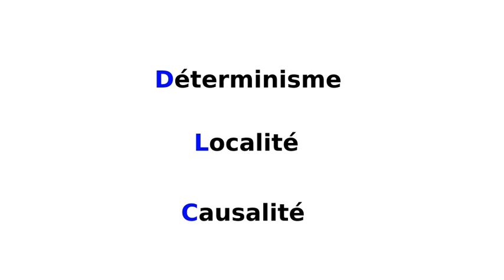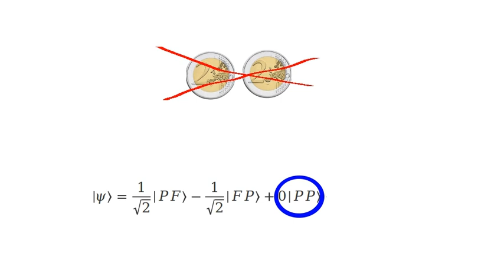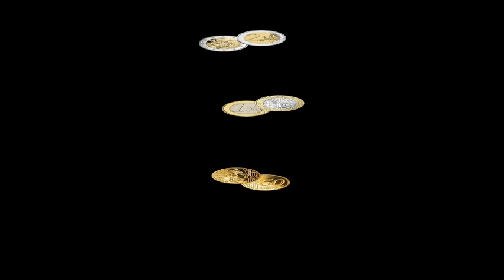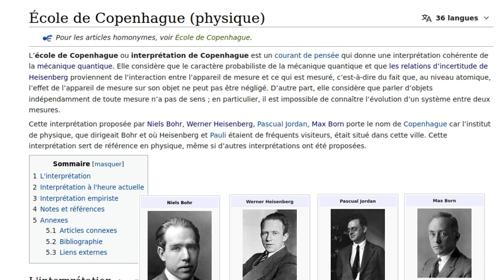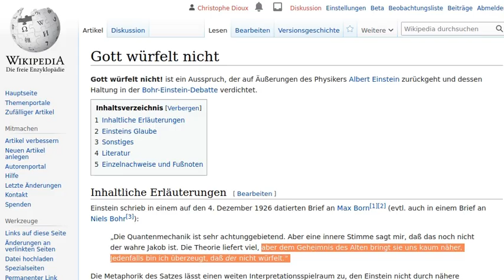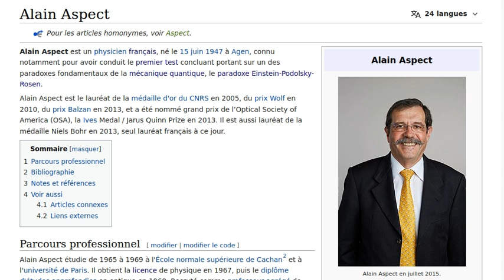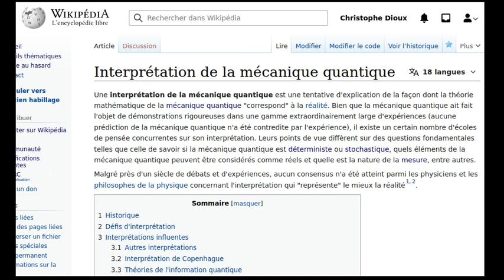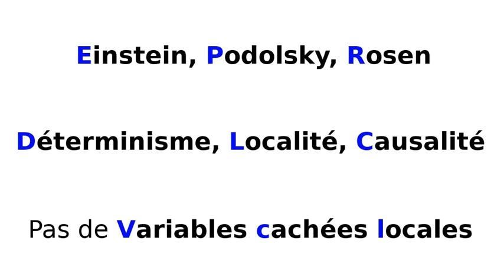HS1 L'intrication quantique: première approche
Nous ne maîtrisons pas encore tout à fait suffisamment les maths de la quantique pour traiter ce sujet délicat de manière rigoureuse, mais déjà assez pour nous lancer dans une première approche.

Chapitres:
0:00 Le mystère des états intriqués
1:28 États quantiques intriqués
4:12 Quantix le magicien
6:22 L'école de Copenhague
7:41 Einstein, Podolsky, Rosen...
11:13 et les autres...
13:37 Pour aller plus loin

Pour aller plus loin:
Comprenons-nous vraiment la mécanique quantique? Franck Laloë